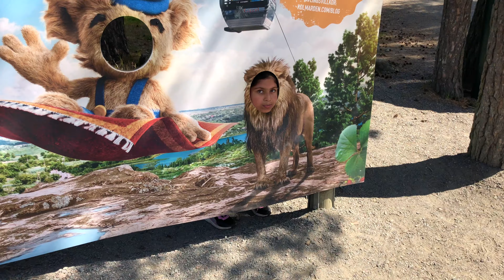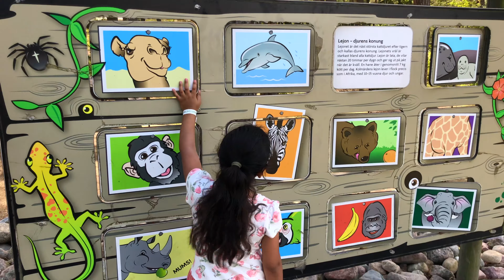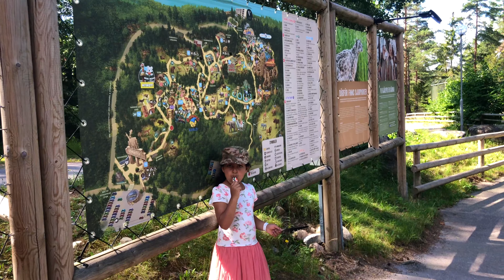Kolmården Wildlife Park Sweden -2020 (1/2) | Kolmården Zoo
Sireen besöker Kolmården! Tack för att ni tittar! Glöm inte stötta Family Activity Hub

Kolmården Wildlife Park. Covering 1.5 square kilometers and home to countless animal species, thrilling rides and magical shows Kolmården including safari park is among the most popular tourist attractions in the Nordic countries.